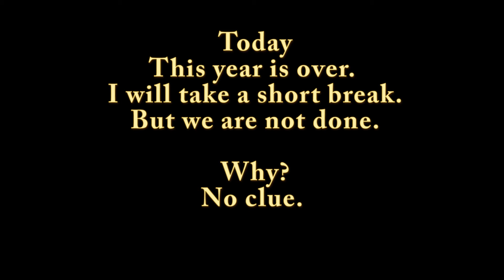A year for no reason finale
How to close up a year of daily cat videos? An evening long cuddle fest video should suffice. After a break the Brothers will return.